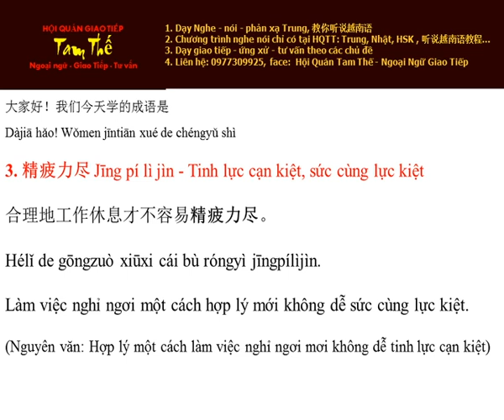Ngày 3 精疲力尽 Sức cùng lực kiệt - Cum Tu Thuong Dung Tieng Trung